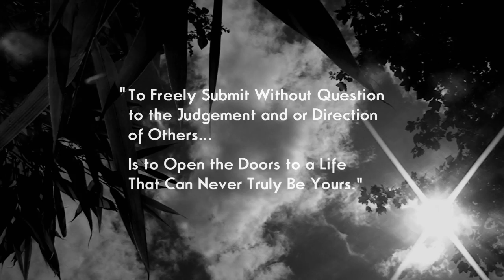Paul Point - A Normal Poem (Original Poetry)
An Original Poem by Paul Point entitled: A Normal Poem

ChocThanks!

Paul P.